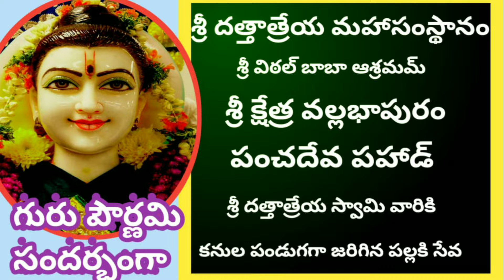Sri Dattatreya Mahasamstan|Sri Kshetra Vallabha Puram|lPallaki Seva Maha Aarati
This video features the sacred Pallaki Seva Aarati of Sri Dattatreya Swamy a revered avatar of supreme being,a traditional ritual performed with devotion and dedication
శ్రీ దత్తాత్రేయ మహా సంస్థానం శ్రీ క్షేత్ర వల్లభాపురం  లో ప్రతి నిత్యం జరిగే శ్రీ దత్తాత్రేయ స్వామి వారి పల్లకి సేవ మరియు మహా హారతి విశేషాలను ఈ వీడియో ద్వార తెలుసుకుందాం

Divine worship
Kuruvapuram datta temple
Kuruvapuram datta temple history in telugu
Pallaki seva aarati
Pallaki seva maha aarati
Treditional seva
dattatreya
devotional
శ్రీ దత్తాత్రేయ మహా సంస్థాన్
deekshit telugu traveller
deekshit traveller
Makthal dattatreya temple
spirituality
plz watch my previous video's of Sri Kshetra Vallabha Puram Sri pada Sri vallabha swamy temple